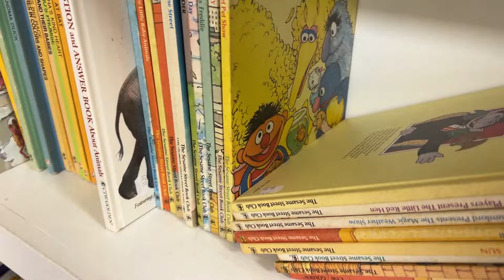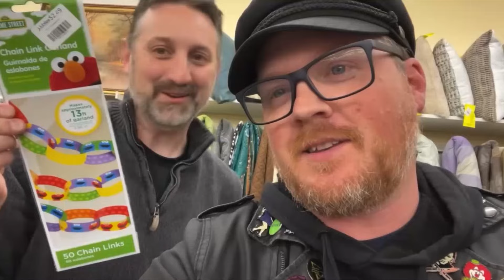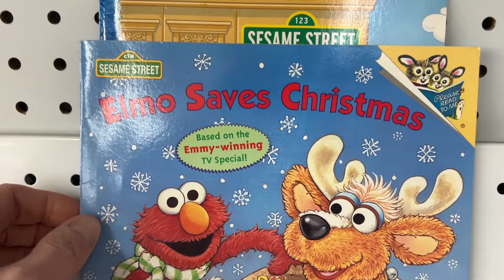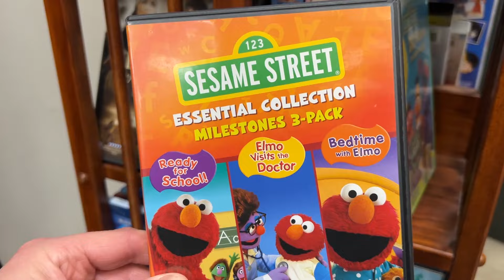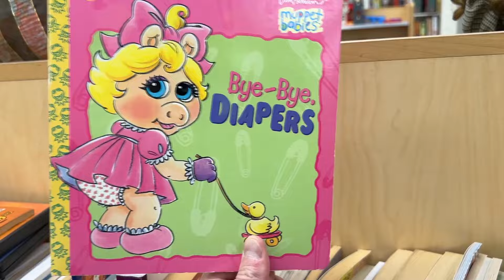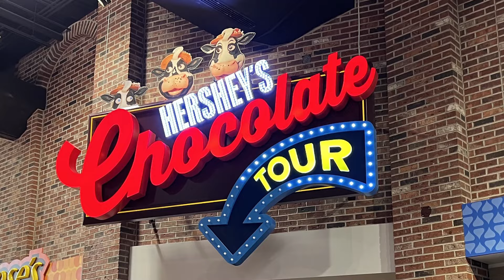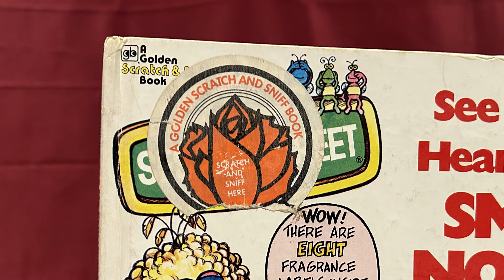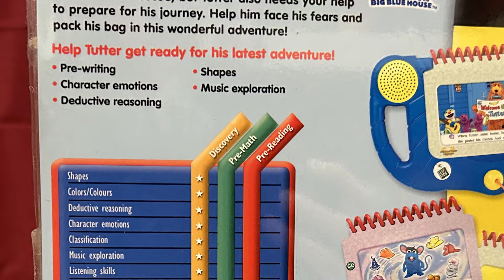Hershey Thrifting with Retro Rest Stop!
Join Dave and me on an exciting thrifting adventure as we make our way to Hershey, PA! Along the route, we’ll explore unique thrift stores, uncover hidden treasures, and share the thrill of finding unexpected Muppet gems. You’ll get a firsthand look at our journey and the amazing items we come across. Plus, we’ll sprinkle in some travel highlights and fun moments from our trip to the sweetest place on earth. Don’t miss this fun-filled thrifting road trip!